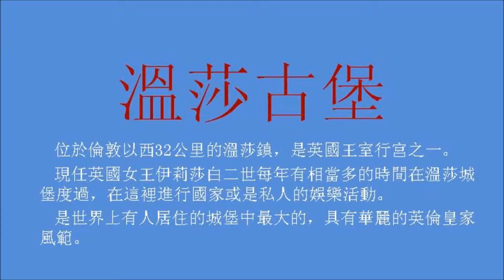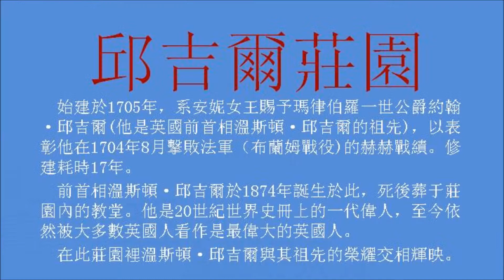Winsor Castle & Churchill Estate, England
Slideshow to share with the classmates and friends of the HKU 68 Eng class.